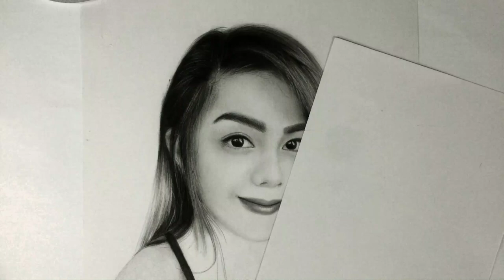05 | Graphite and charcoal drawing by Angel Angulo | commission portrait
9x12 corona sketchpad

 Thankyou for watching see you on my next video